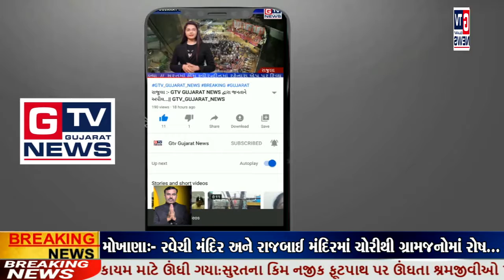સુરત:- સતત બીજા દિવસે ધુમ્મસનું સામ્રાજ્ય.. || GTV_GUJARAT_NEWS